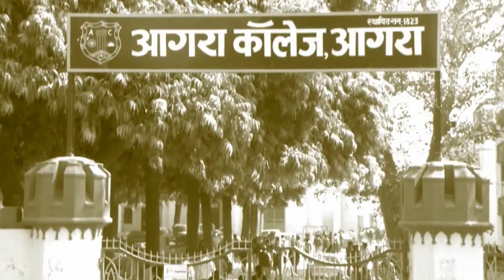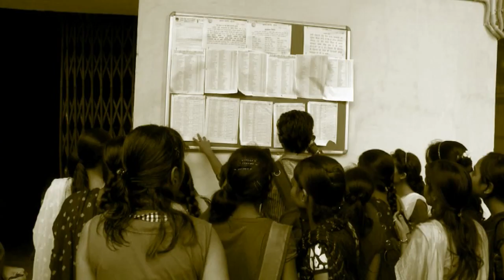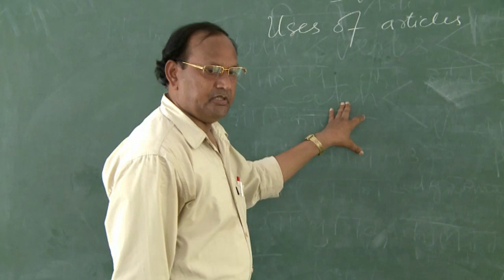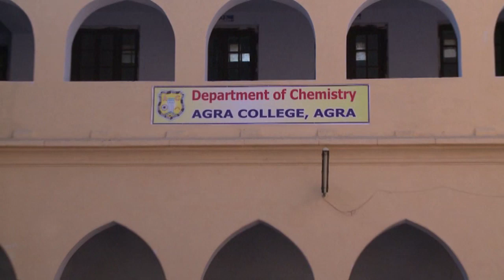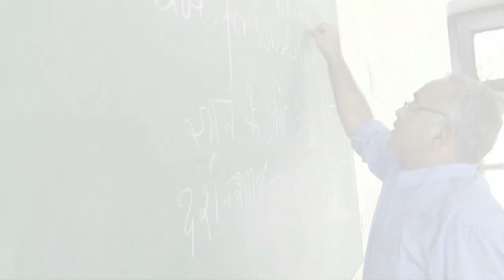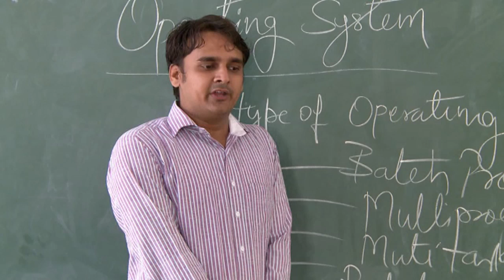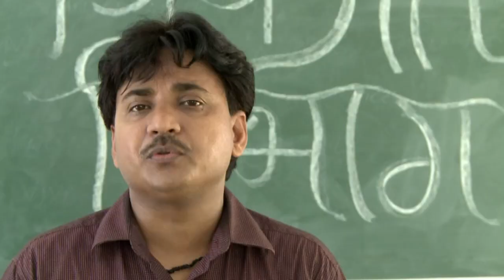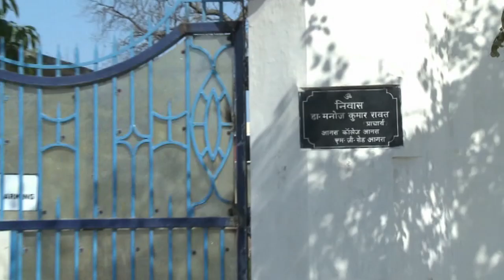AGRA COLLEGE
A film about the oldest collage of Historical city AGRA